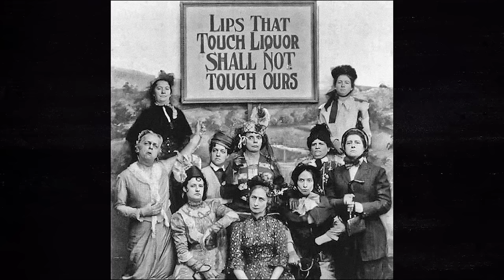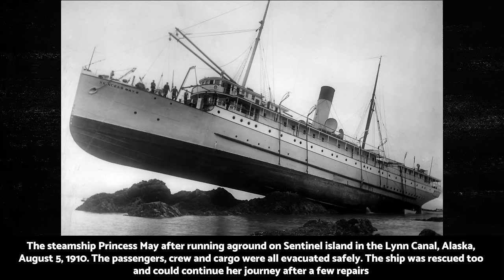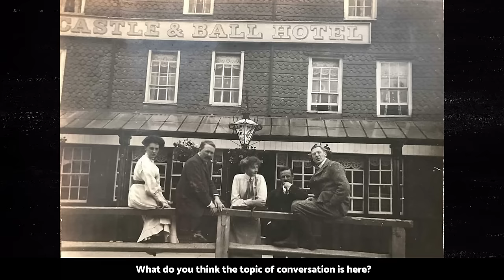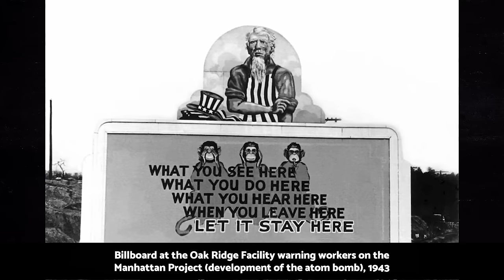80 RARE HISTORICAL PHOTOS you've 𝗡𝗘𝗩𝗘𝗥 𝘀𝗲𝗲𝗻 𝗕𝗘𝗙𝗢𝗥𝗘 😲✨ 𝗔𝗺𝗮𝘇𝗶𝗻𝗴 𝗛𝗶𝘀𝘁𝗼𝗿𝗶𝗰𝗮𝗹 𝗣𝗵𝗼𝘁𝗼𝘀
In this new video from 40 Historical Files channel we will show you 80 RARE HISTORICAL PHOTOS you've never seen BEFORE! 🔔